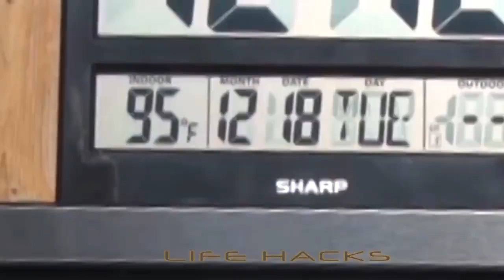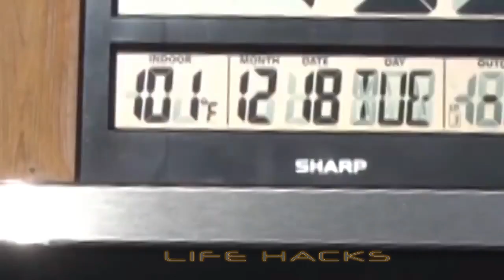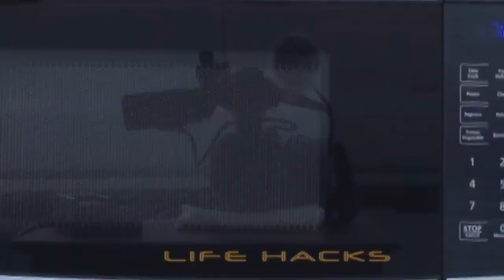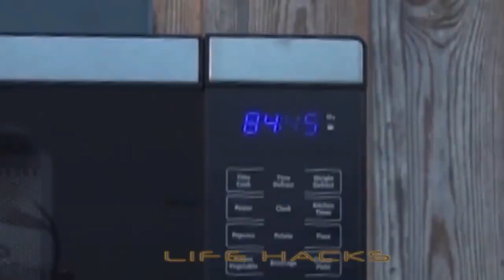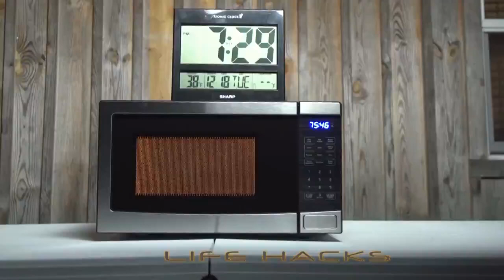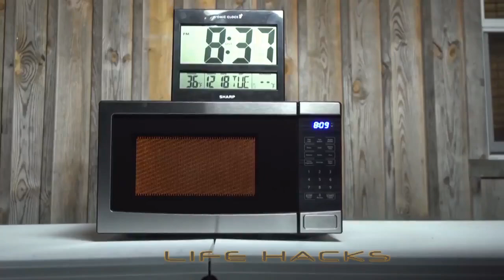TOP 13 SMART IDEAS AND || GENIUS EXPERIMENTS WITH LIFE HACKS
Cool Idea For Your House
Awesome DIY Ideas
Unbelievably Helpful
Arts and Crafts
Awesome Life Hacks with Life Hacks

My name is Lx. There are original ideas Life Hacks with recycled products but all in an easy and fun way.

MUSIC CREDIT-